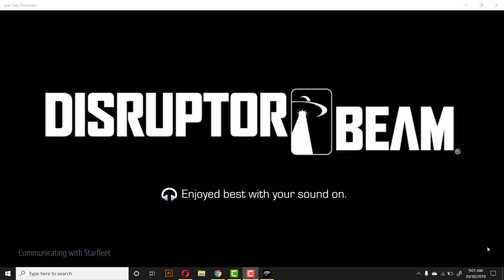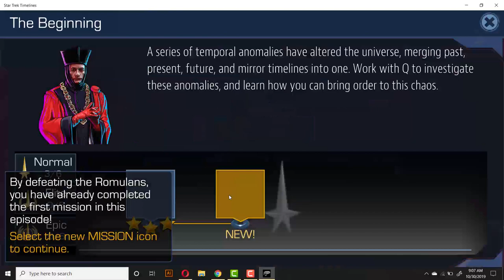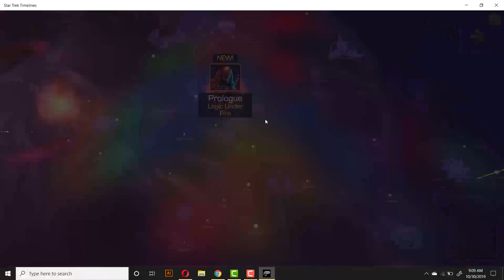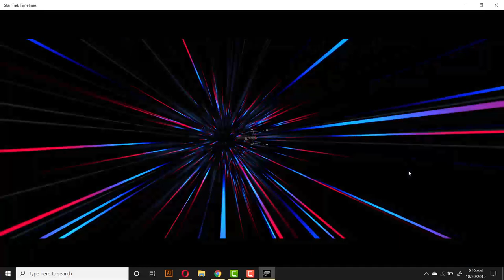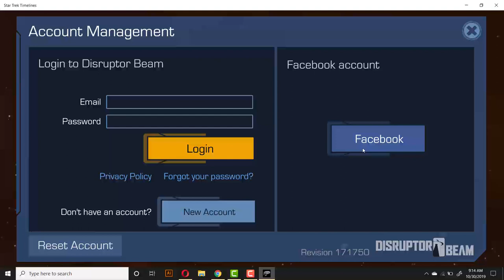Star Trek Timelines PC games in Game play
Description

EXPLORE THE FINAL FRONTIER

Welcome to Starfleet, Captain! Explore new worlds as you voyage through deep space.

STAR TREK TIMELINES is the ultimate Star Trek™ strategy role-playing game. Set your phasers to stun and join Starfleet on an adventure through space and time to save the galaxy from temporal anomalies. STAR TREK TIMELINES brings together heroes and villains from all of Star Trek history.

The first game to include ships and characters from the new series, Star Trek: Discovery.

In STAR TREK TIMELINES you take on the role of a Captain, commanding your first starship. Create your ideal team of classic Star Trek characters in this epic sci-fi strategy RPG. Navigate the galaxy by building and upgrading ships, engaging in intense space battles and completing challenging missions. Join a fleet, explore the unknown, and gather your friends to help you take control of the galaxy!

Features
- ASSEMBLE YOUR CREW, with hundreds of characters from all the Star Trek series including The Original Series, The Next Generation, Deep Space Nine, Voyager, Enterprise and Discovery.
- PLAY AS YOUR FAVORITE CHARACTER, including Spock, Picard, Captain Kirk, Data, Worf, Janeway, Burnham and many more to choose from.
- COMMAND ICONIC STARSHIPS, including the U.S.S. Enterprise, Voyager, and Shenzhou, the Klingon Bird-of-Prey and Sarcophagus ships, or even the Borg Cube.
- JOIN A FLEET to squadron up with your friends, compete together in weekend events and collaboratively upgrade Starbases for shared bonuses.
- ENGAGE YOUR ENEMIES in stunning 3D spaceship battles with exciting PvE play, or in the PvP Battle Arena where you’ll test your crew’s mettle against the best Captains in the galaxy.
- EXPLORE THE GALAXY and boldly go where no one has gone before in your quest to complete your missions and build your ranking.
- GAIN INFLUENCE AMONG A DOZEN FACTIONS, including the Federation, the Maquis, the Dominion, the Mirror Universe Terran Empire, and the secretive Section 31.
- CLIMB THE LEADERBOARDS and win rare rewards with special-event missions.
- STUNNING 3D GRAPHICS bring the 24th century to life in the most immersive and thrilling Star Trek game experience available.
- FREQUENT GAME UPDATES provide you with even more Star Trek characters, starships and special events.

Credit:: Star Trek Timelines